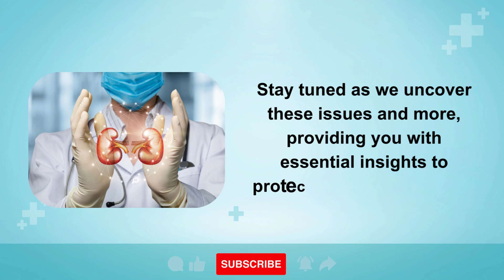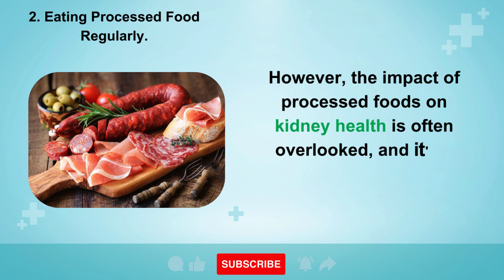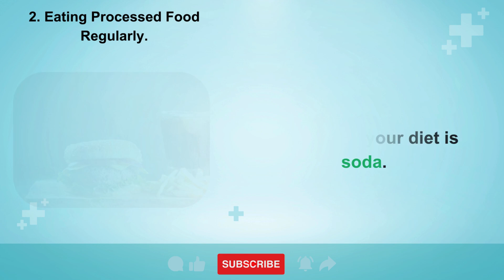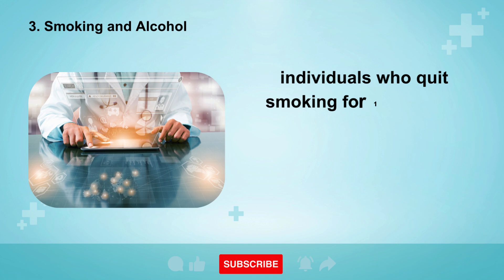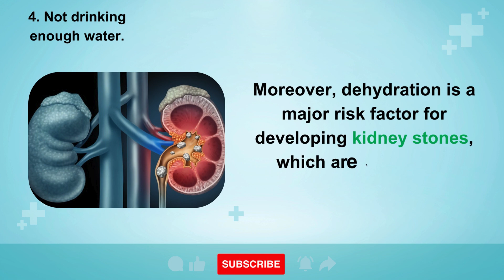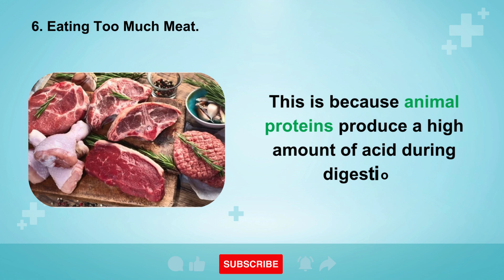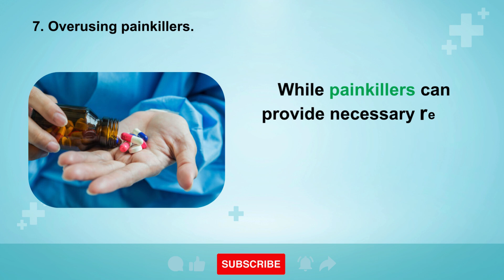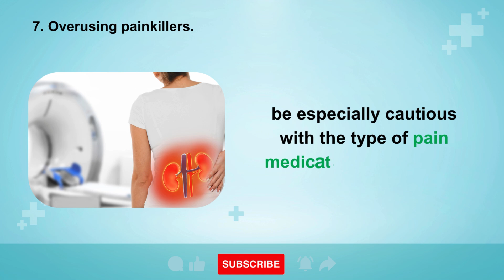Kidney Alert: 7 Minor Missteps With Major Consequences | Healthy Care